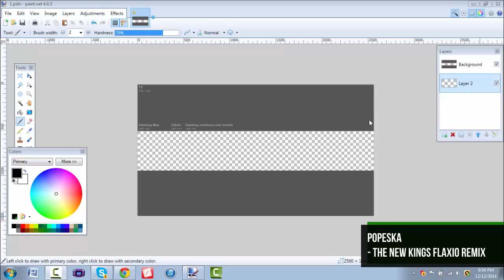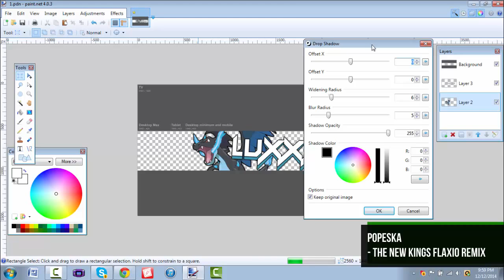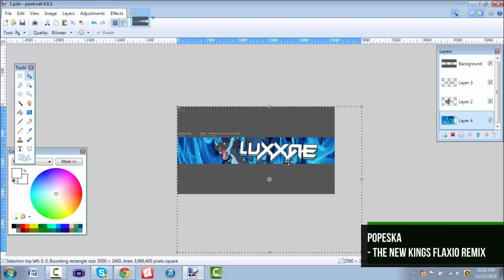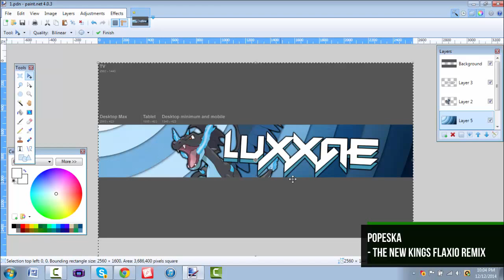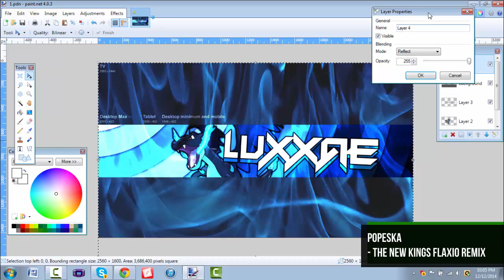speedArt Ep 4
so close for my return oh so i believe
well anyway another gfx probably last one before i return so smack the like button and i will cya guys next time
SONG CREDIT TO OWNER NOT ME
PLZ dont SUE ME!